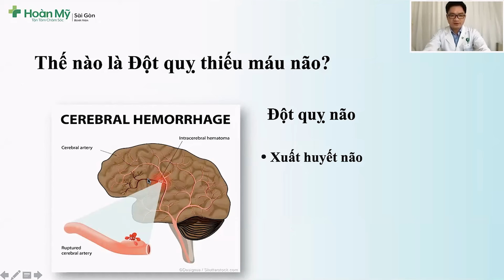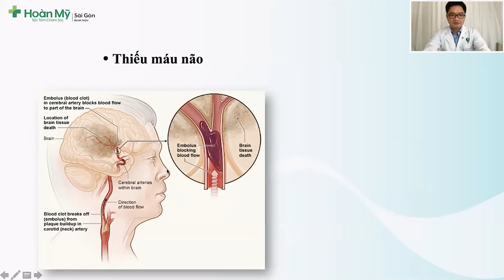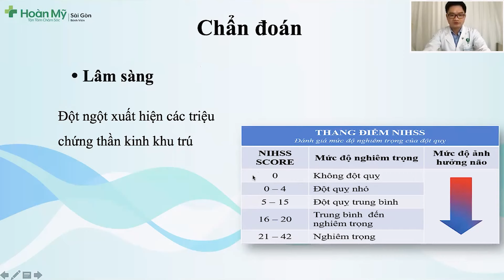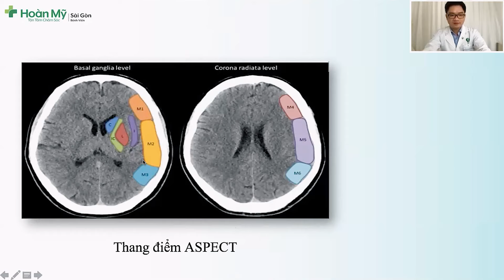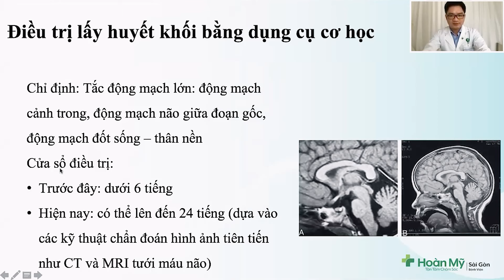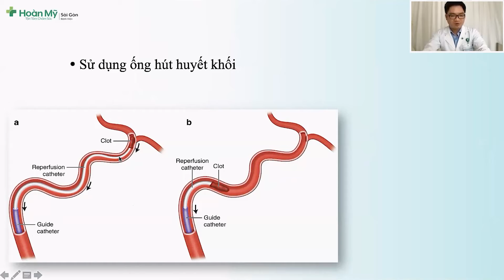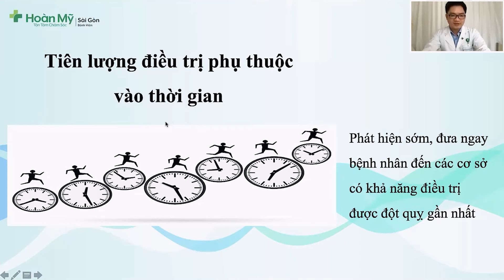Điều trị sớm Đột Quỵ thiếu máu não cấp | Khoa Nội Thần kinh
⚡ Đột quỵ thiếu máu não cấp hay còn gọi là nhồi máu não cấp xảy ra khi một vùng não không được cung cấp máu, nguyên nhân thường do hẹp hoặc tắc một động mạch não. Đột quỵ não có thể để lại di chứng thần kinh nặng nề, là nguyên nhân gây tàn phế cao nhất theo tổ chức y tế thế giới, gây ra gánh nặng lớn cho gia đình và xã hội.
📝 Như vậy làm cách nào để có thể nhận biết nguyên nhân, dấu hiệu cũng như biến chứng nguy hiểm cần phải đến Bệnh viện để có sự can thiệp kịp thời của đội ngũ bác sĩ, nhân viên y tế?
Trong chương trình Câu Lạc Bộ Sức Khỏe của Bệnh viện Hoàn Mỹ Sài Gòn, ThS. BS. Phạm Định Chương – Chuyên Khoa Nội Thần Kinh chia sẻ về các nội dung liên quan đến:
-  Thế nào là Đột quỵ Thiếu máu não Cấp
-  Dấu hiệu nhận biết
-  Phương pháp điều trị
-  Tiên lượng hồi phục, hãy lắng nghe cơ thể của bạn, để ý các dấu hiệu và triệu chứng của bệnh lý, tiến hành tầm soát bệnh định kỳ, để gia tăng tỷ lệ chữa khỏi và điều trị hiệu quả.

Ấn “Đăng ký” để theo dõi các video mới nhất về sức khỏe tại :